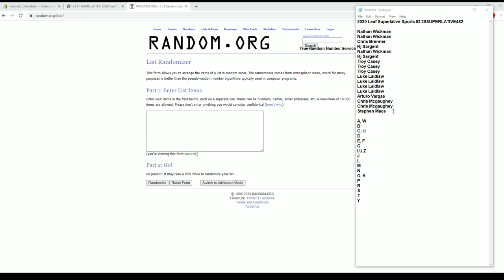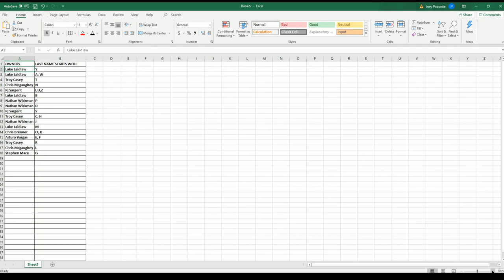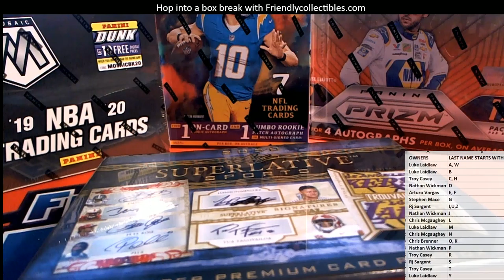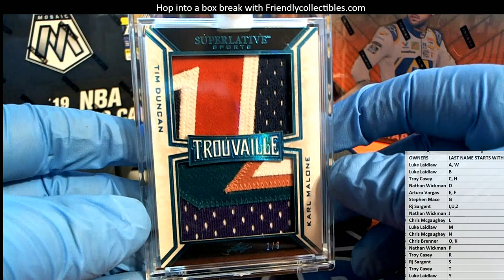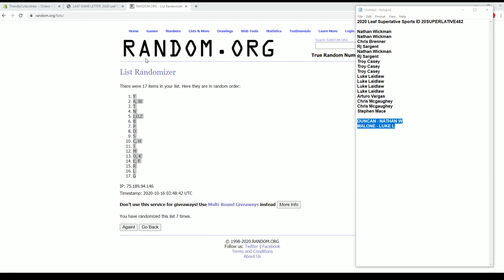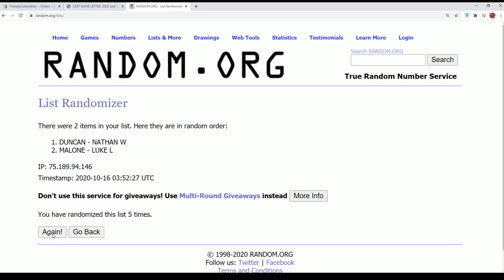2020 Leaf Superlative Sports ID 20SUPERLATIVE482